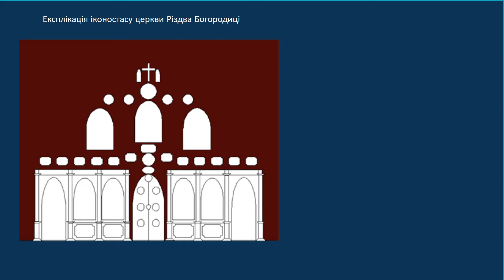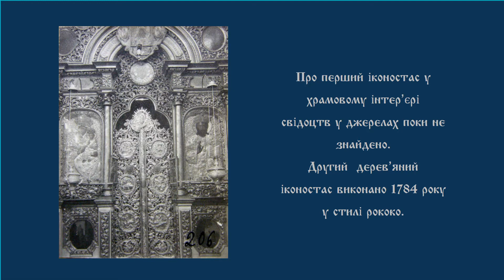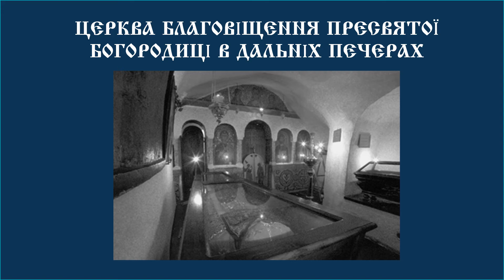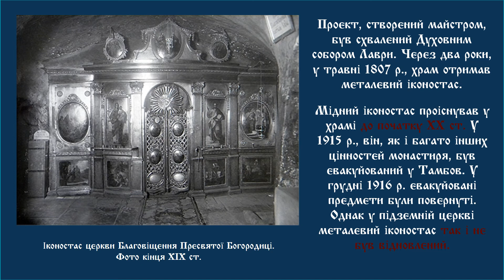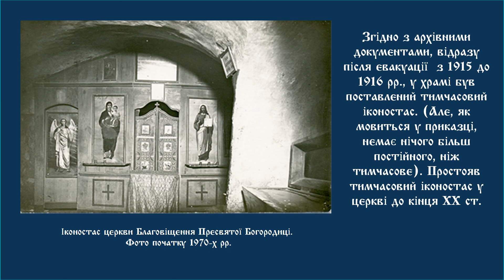Литвиненко Я. Втрачені іконостаси лаврських церков.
Шановні друзі!
Пропонуємо до вашої уваги першу частину відеопрезентації «Втрачені іконостаси лаврських церков».
У кінці XIX – на початку XX ст. у Лаврі існували 25 храмів, кожний з яких мав свої індивідуальні риси в оформленні інтер’єру. На жаль, не всі монастирські церкви дійшли до нашого часу у первісній архітектурі, і жоден з храмових інтер’єрів не зберігся в повному обсязі. Настінний живопис, кіоти, іконостаси зазнали значних втрат або взагалі припинили існування. Цю презентацію присвячено одному з невід’ємних складників православної церкви – іконостасу.

Автор – кандидат історичних наук, старший науковий співробітник н/д відділу історії та археології Ярослав Литвиненко